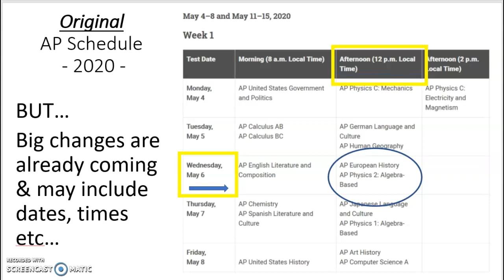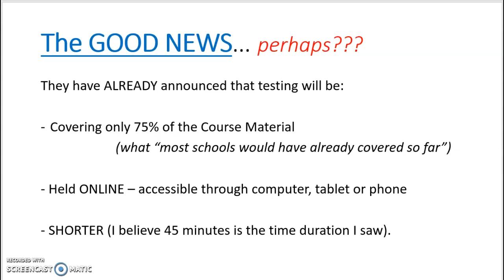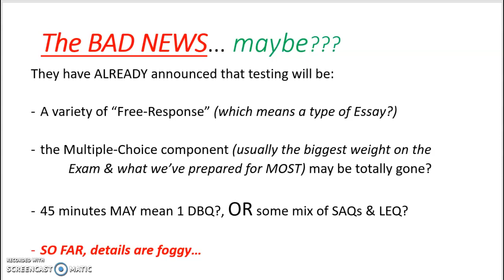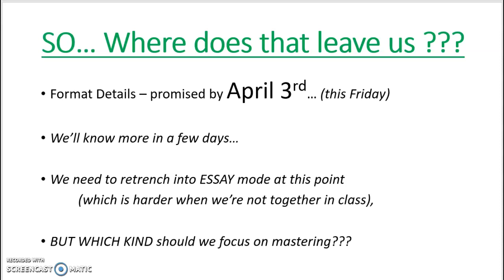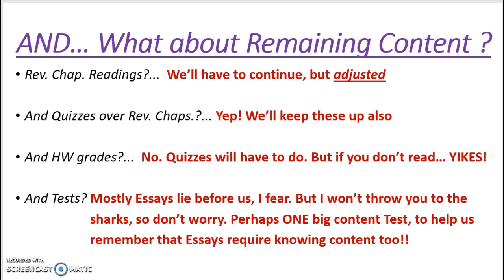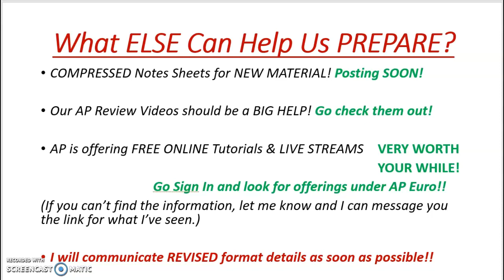UPDATE - AP Format in FLUX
What I can say SO FAR, as to how we'll be affected by UPCOMING CHANGES for 2020